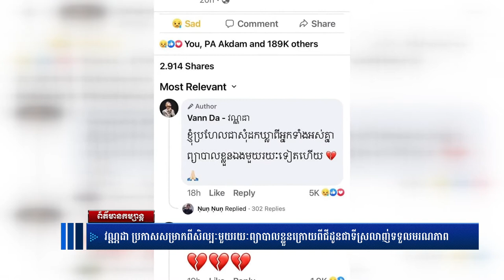វណ្ណដា សម្រាកពីសិល្បះមួយរយះព្រោះជីដូនទទួលមរណភាព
ព័ត៌មានថ្មីៗ,
ព័ត៌មានទាន់ហេតុការណ៍,
ព័ត៌មានថ្មីៗទាន់ហេតុការណ៍,
ព័ត៌មានកីឡា,
ព័ត៌មានប្រចាំថ្ងៃ,
ព័ត៌មាន bts,
ព័ត៌មាន 2019,
ព័ត៌មាន tv facebook,
ព័ត៌មាន blackpink,
ព័ត៌មាន ហង្សមាស,
ព័ត៌មាន troll,
ព័ត៌មានបាយ័ន,
E News,